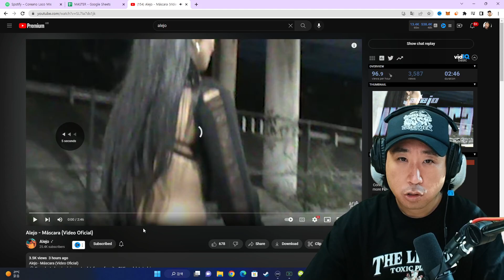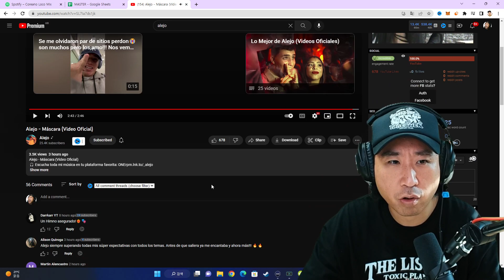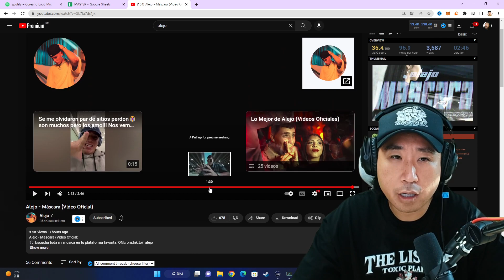Coreano Loco reacciona al nuevo tema de Alejo 🔥 Máscara